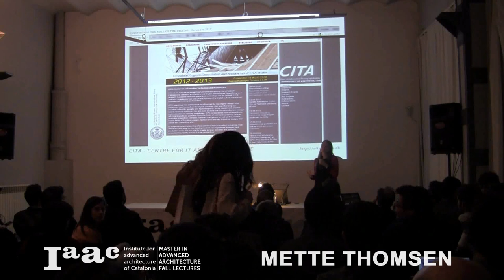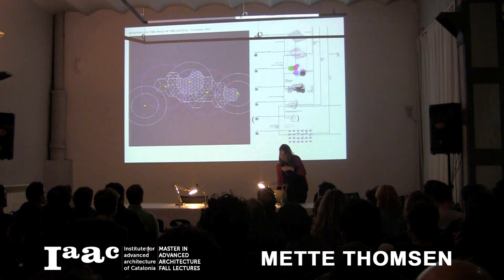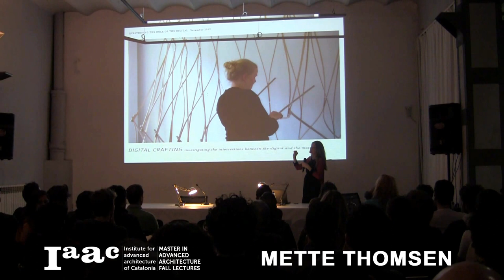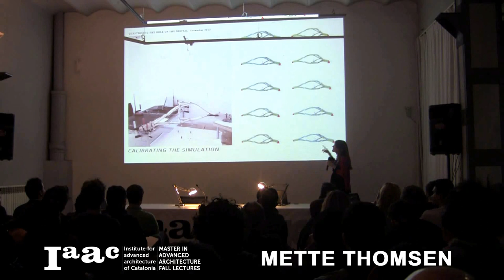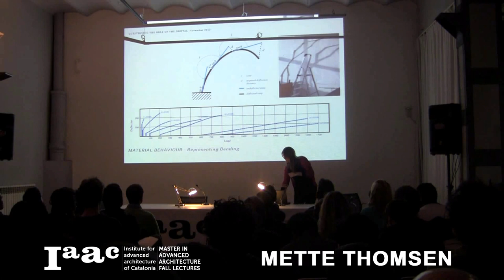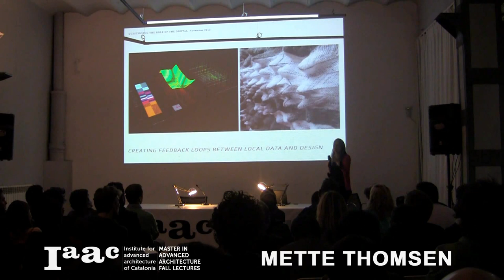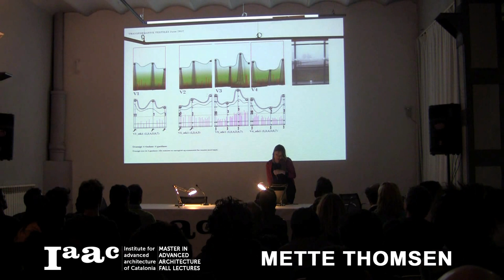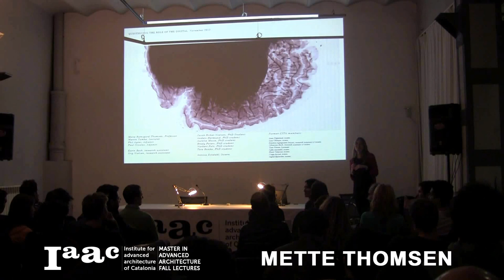Mette Ramsgard Thomsen - IaaC Lecture Series 2012-13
Abstract:

How can new ways of understanding the digital lead to new ways of understanding the material? Often digital and material are seen as different domains in architectural thinking. By questioning the role of the digital, this talk will point to new ways in which we can think material practice in architecture. The talk will present work from CITA's research portfolio and show case our practice based research method.

Mette Ramsgard Thomsen

Is an architect working with digital technologies. Her research centres on the relationship between crafts and technology framed through "Digital Crafting" as way of questioning how computation, code, material and fabrication challenge architectural thinking and material practices. Her work is practice lead and through projects such as Thicket, Slow Furl, Listener and Vivisection she investigates the design and realisation of a behavioural space.

Mette is a Professor at the Royal Academy of Fine Arts, School of Architecture, where she heads the Centre for Information Technology and Architecture [CITA].